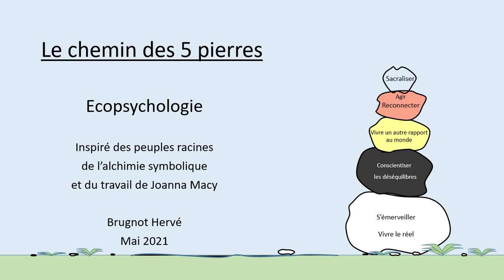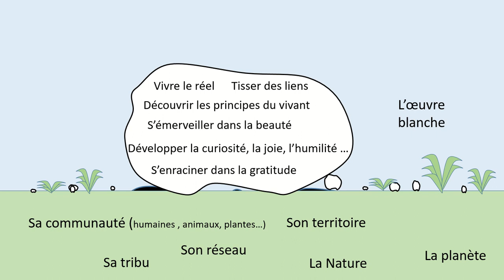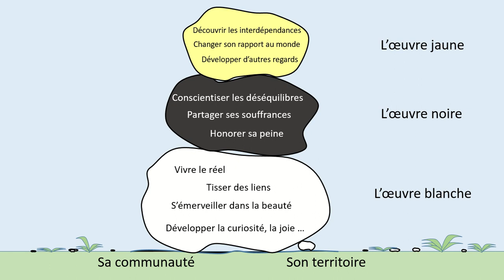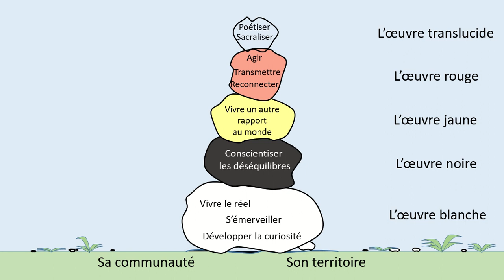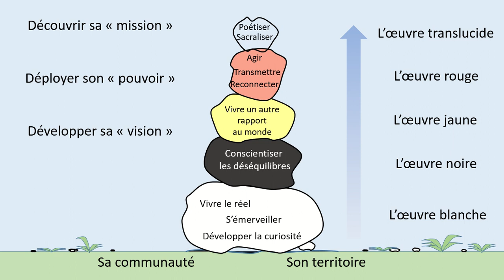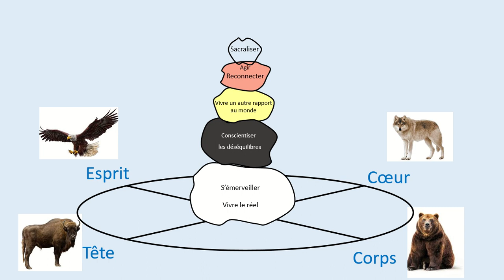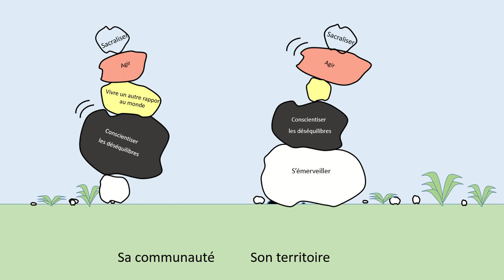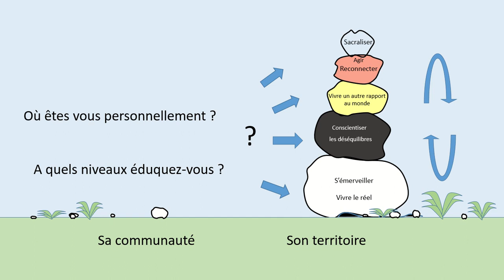Le chemin des 5 pierres (n°1)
Un chemin initiatique et éducatif pour se connecter à la nature et aux vivants
Pour les éducateurs, enseignants, animateurs, formateurs, parents...
Développer une vision claire, trouver son pouvoir et identifier sa mission
Pour ne pas bruler les étapes et ainsi trouver son équilibre
Formation de 1 à 5 jours entre théorie et pratique (dehors): et si vous voulez organiser une formation chez vous... contactez moi